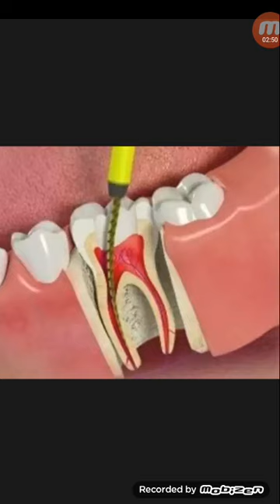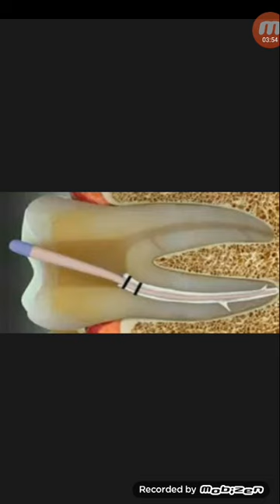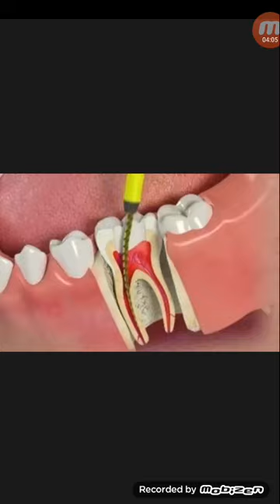রুটক্যানেল চিকিৎসায় দাঁতের ব্যাথা ভালো হয়ে যায় কেন...